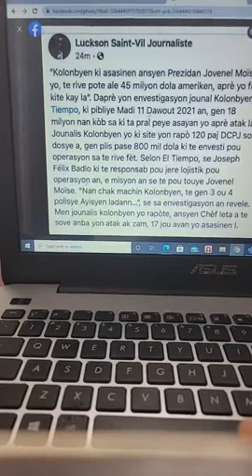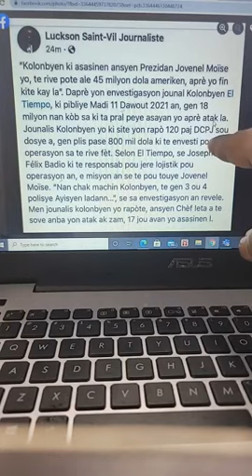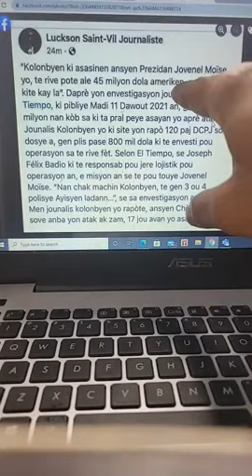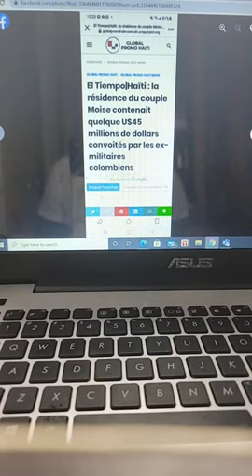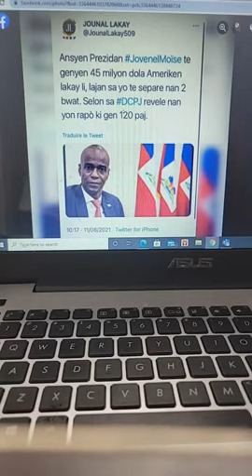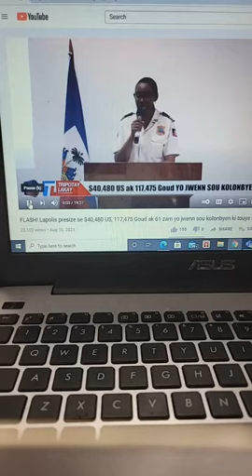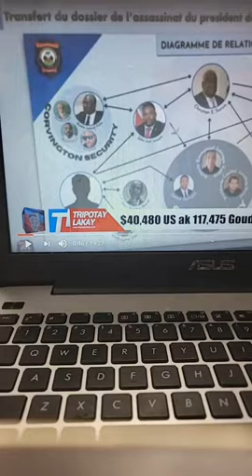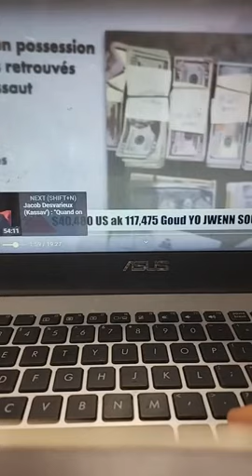Analiz jewopolitik Lavoisier Junior Cherisier